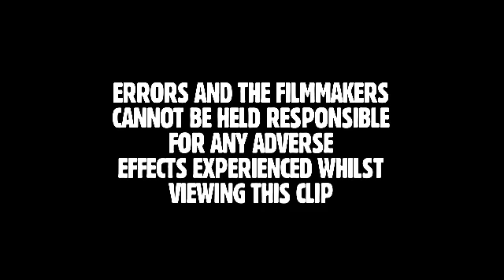KEVIN CARLYON, WITCH, PERFORMS MAGIC FOR - Errors 'Eathscore' on Vimeo2.mp4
An interesting ritual I was asked to perform by film producer Lily Smith, for the musical group Errors, watched by my pussy cats.